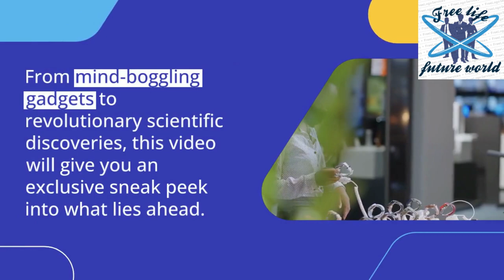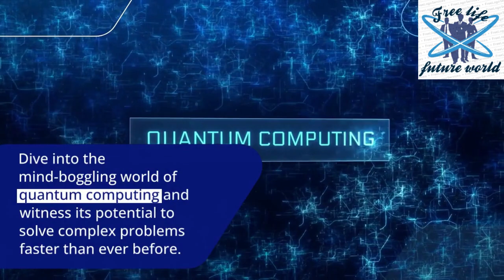Tomorrowland techrevolution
Unlocking the Gates of Tomorrow

Introduction:
Welcome back, tech enthusiasts! In this video, we are embarking on a thrilling journey into the future as we unveil the most exciting tech innovations of 2023. Get ready to be amazed as we explore groundbreaking advancements that are set to reshape the way we live, work, and interact with technology. From mind-boggling gadgets to revolutionary scientific discoveries, this video will give you an exclusive sneak peek into what lies ahead. So, without further ado, let's dive right in!

Next-Gen Smartphones:
We kick off our tech tour with the latest advancements in smartphone technology. Prepare to witness the unveiling of next-generation devices boasting futuristic features like foldable screens, under-display cameras, and mind-blowing processing power. These devices are set to redefine our mobile experiences and blur the line between smartphones and mini supercomputers.

Artificial Intelligence Revolution:
AI continues to make remarkable strides, and 2023 is no exception. From cutting-edge voice assistants capable of seamless conversation to AI-powered healthcare diagnostics, the impact of artificial intelligence is set to revolutionize multiple industries. Discover how AI is transforming our daily lives and empowering us with new possibilities.

Augmented and Virtual Reality:
Immerse yourself in the captivating world of augmented and virtual reality. We delve into the mind-bending applications of AR and VR, from immersive gaming experiences to virtual travel and education. Witness the emergence of ultra-realistic simulations and environments that will transport us to new dimensions.

Sustainable Tech Solutions:
As our planet faces environmental challenges, technology is rising to the occasion. Explore the most promising sustainable tech solutions of 2023, from renewable energy breakthroughs to eco-friendly transportation innovations. Discover how technology is helping us build a greener and more sustainable future.

Quantum Computing Breakthroughs:
Quantum computing is no longer confined to theory; it's becoming a reality. Dive into the mind-boggling world of quantum computing as we uncover its potential to solve complex problems faster than ever before. Witness the birth of quantum supremacy and its profound implications for various fields, including cryptography and drug discovery.

Biotech Marvels:
The intersection of technology and biology brings us awe-inspiring advancements in biotechnology. From gene editing technologies like CRISPR to 3D bioprinting, we witness the potential to revolutionize healthcare, agriculture, and beyond. Discover the latest breakthroughs that are pushing the boundaries of what's possible in the realm of life sciences.

Conclusion:
We hope you enjoyed this exciting glimpse into the future of tech in 2023. The innovations we've explored are just the tip of the iceberg, and the pace of technological progress shows no signs of slowing down. Until next time, keep embracing the possibilities of tomorrow!